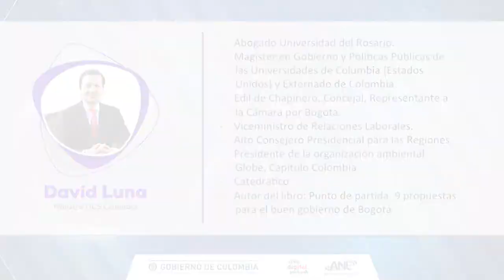David Luna, Ministro Tics de Colombia, en el VII Congreso Internacional de Espectro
El Ministro Luna, fue el encargado de la clausura del VII Congreso Internacional de Espectro, quién destacó la importancia de este tipo de eventos, lo que se logró y de los avances que se vienen para nuestro país.